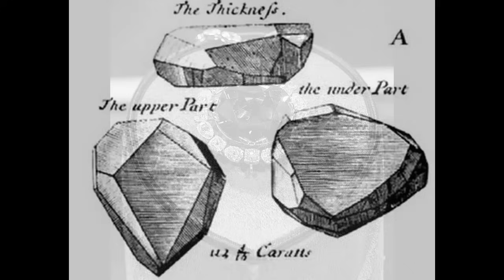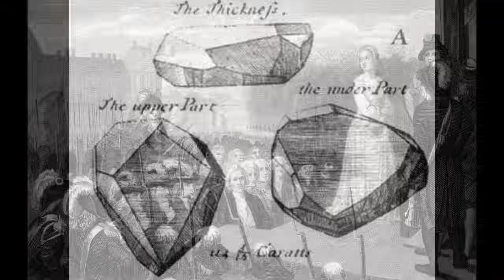The World's Most Famous Diamonds (Hope, Cullinan, Star of Africa.. Stories for Sleep)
Tonight we explore stories related to famous diamonds. These include the Hope Diamond and its supposed curse, the story of the exceptionally big Cullinan Diamond, from which the famous Star of Africa comes, and a dive into the mysteries of the Versailles court in pre-revolutionary France with the Affair of the Diamond Necklace (a scandal surrounding a magnificent necklace and Queen Marie-Antoinette).

Credits: Script by The French Whisperer ASMR and Olimpia, Narration by Olimpia, visuals by the French Whisperer ASMR, under Wikipedia Commons, or under license from Panthermedia, Freepik, Canstock, and Shutterstock.

- Amazon Music
- Otras plataformas de podcasts: ¡busca "Biblioteca de los Sueños" y nos encontraras!

Timestamps:

00:00 World's Famous Diamonds
03:41 Hope Diamond
24:49 Hope Diamond Curse
33:57 Cullinan Diamond
43:12 Affair of the Diamond Necklace